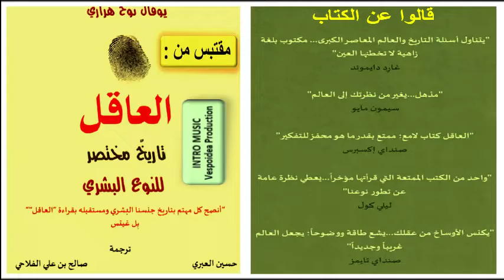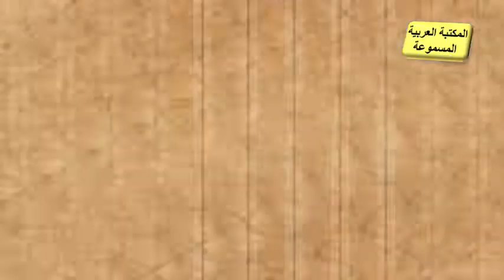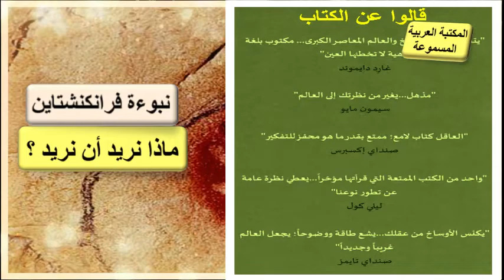مقتبس من كتاب العاقل للمؤرخ يوفال نوح هراري 2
نُشر في أوّل طبعة بالعبرية عام 2011، وترجم إلى نحو 45 لغة عالمية ذكر هراري في مقدمة كتابه أنه تأثر بأعمال جارد دايموند وبخاصة كتاب "سلاح، بكتريا وفولاذ"، الذي جعله يسأل عن مسائل معقدة وكبيرة ثم الاستعانة بالعلوم للإجابة عنها

يوفال نوح هراري

المؤلف كتاب العاقل تاريخ موجز عن الجنس البشري .
يوفال نوح هراري (مواليد 24 فبراير 1976)، (بالعبرية: יובל נח הררי ) هو مؤرخ إسرائيلي وأستاذ جامعي في قسم التاريخ في الجامعة العبرية في القدس. وهو مؤلف كتاب العاقل: تاريخ مختصر للجنس البشري، وكتاب 21 درسا للقرن الواحد و العشرين(2018). كتاباته تتناول وتفحص مواضيع مهمة كالإرادة الحرة، الوعي وكذا الذكاء.

كتابات هراري الأولى تتناول مايسميه ب"الثورة الادراكية" التي حدثت قبل حوالي 50.000 سنة، عندما تمكن الهوموسابينز من التفوق على النيندارثالز، وذلك بتطويره المهارات اللغوية والهياكل الاجتماعية، وهذا ما جعله يرتقي هرم المفترسين، مستغلا "الثورة الزراعية" التي بدورها اعتمدت في وقت متأخر على المنهجية العلمية والتي مكنت الانسان من السيطرة على محيطه بشكل شبه كامل.

كتبه اللاحقة أكثر حذرا، اذ تتناول النتائج البيوتكنولوجية التي ستخلق عالما يتفوق الذكاء الاصطناعي على خالقه البيولوجي، حيث قال " الهومو سابينس كما نعرفه سيختفي بعد قرن أو أكثر بقليل"

السيرة
ولد هراري في إسرائيل، سنة 1976 حيث ترعرع في عائلة يهودية علمانية, في مدينة حيفا باسرائيل.هراري مثلي الجنس والتقى بزوجه سنة 2002.

يشتهر هراري بممارسته لطريقة الفيسبانا في التأمل، والتي بدأ ممارستها بينما كان طالبا في اوكسفورد سنة 2000,و التي يقول "غيرت حياتي"حيث يقوم بها يوميا لمدة ساعتين(ساعة صباحا والاخرى مساءا, كما انه يخصص شهرا أو أكثر من كل عام ينعزل فيه عن العالم، مكرسا اياها في التأمل الصامت دون كتب أو وسائل تواصل اجتماعي,يقول هراري في حديثه عن طريقة الفيسبانا "ما كنت لأكتب كتبي دون التركيز، الراحة والعمق الذي اكتسبته من ممارسة الفيسبانا ل 15 عشر سنة"

هراري نباتي، يقول أن هذا نتيجة لأبحاثه, هراري لا يملك هاتف محمول.

هراري متخصص في تاريخ القرون الوسطى والتاريخ العسكري ما بين 1993 و 1998 بالجامعة العبرية في القدس، ثم سافر لانجلترا ليتحصل على الدكتوراه من جامعة اوكسفورد سنة 2002, ثم عاد لاسرائيل للتدريس والقيام بدراسات اضافية

نشر هراري العديد من الكتب والمقالات، لكن شهرته وتأثيره العالمي جاء مع نشر كتابه العاقل: تاريخ مختصر للجنس البشري الذي نشر بالعبرية سنة 2011 و ترجم في السنوات اللاحقة لأكثر من 30 لغة

المصدر: ويكيبيديا الموسوعة الحرة